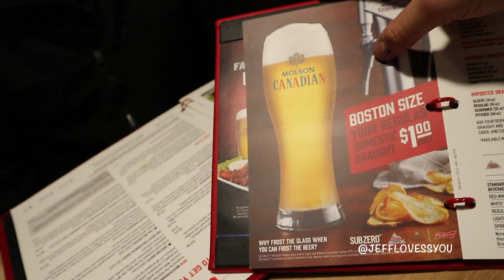Food Vlog: Nachos Night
Want some more contents? What are you guys doing?!